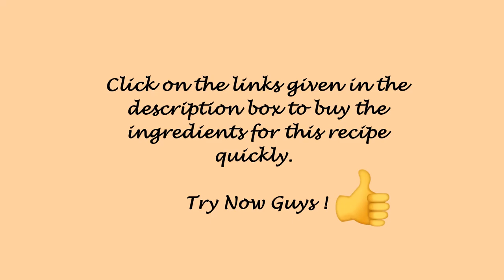Healthy Oats Makhana Ladoo| SUGARFREE FOR WEIGHT LOSS| FOXNUTS OATS RECIPE| Immunity Shots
Links to buy the ingredients for this recipe :

Fox nuts (Makhane)

Black Raisins

Jaggery Powder (Gud)

Cardamon Powder

For more such informative videos, please SUBSCRIBE to my youtube channel and also press the BELL ICON next to it so that you are the first one to watch my new video uploads.
Thanks to all the Beautiful people out there. Lots of Love.